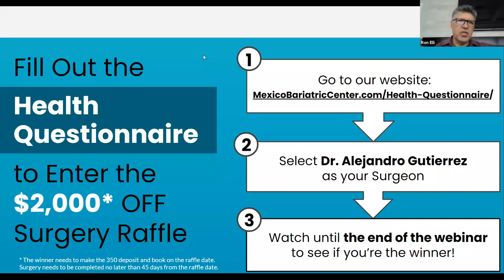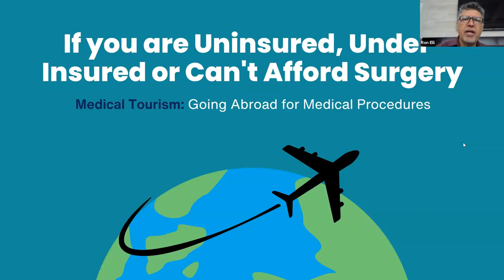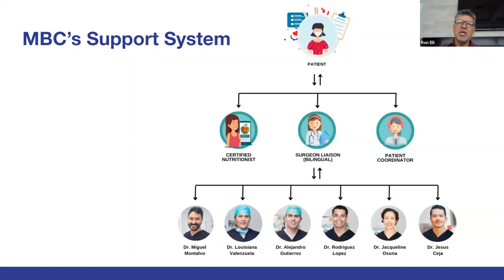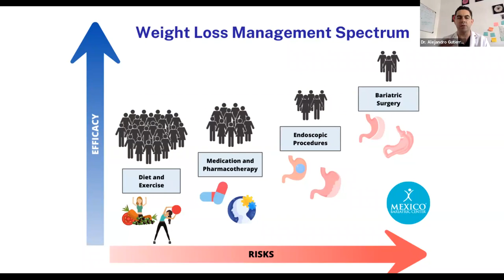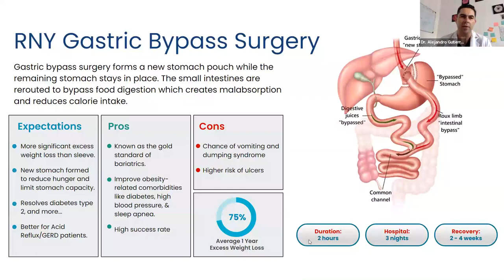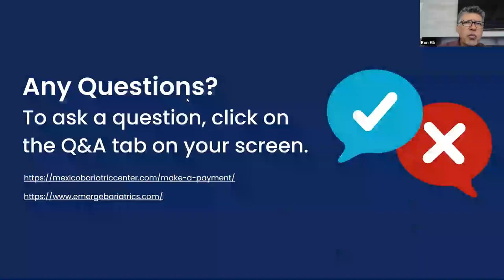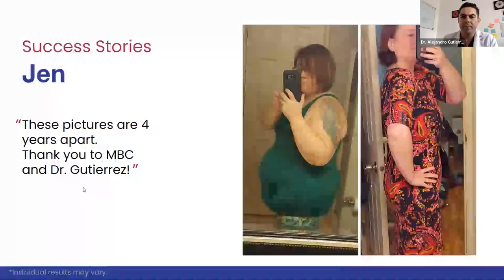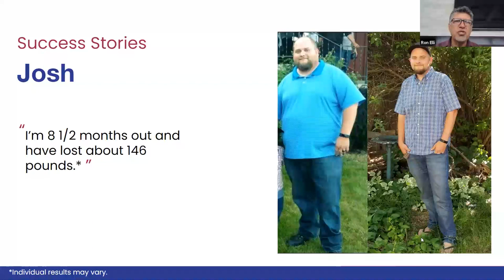Weight Loss Surgery Webinar with Dr. Ron Elli and Dr. Alejandro Gutierrez - June 10th 2023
Ron Elli, Ph.D., is the president and founder of Mexico Bariatric Center®, an award-winning businessman from Northern California.

In 2012, he launched Mexico Bariatric Center (MBC) by assembling one of the best teams of bariatric surgeons in Mexico that are bariatric board certified with over 20 years of experience and 20,000 surgeries.